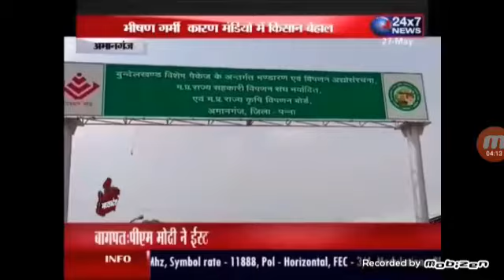amanganj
jk24x7news चैनल पर देखिये " भीषण गर्मी के कारण किसान मंडी में बेहाल उनकी सहायता के लिए  अमानगंज हिनौती मंडी व्यापारी संघ द्वारा जलपान की व्यवस्था की गई "